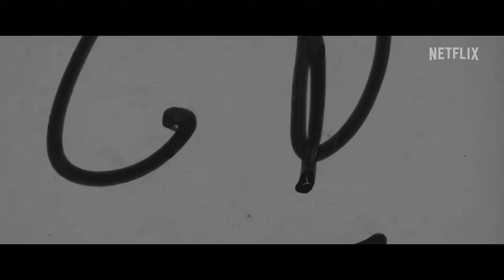DESCENDANT Official Trailer - 4K Ultra HD Trailer | Film Iris Trailers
Film Iris Trailers!

Want to be notified of all the latest movie trailers as it drops?